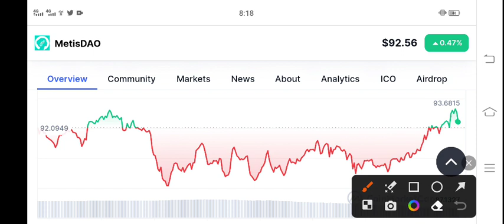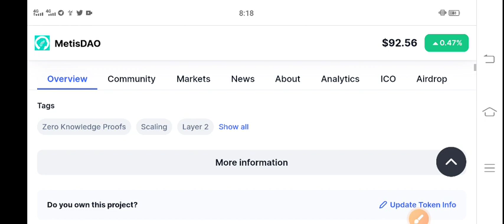Metis coin Price Prediction update! MetisDao News Today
Queries Solved:
1.  today target
2.  price today
3.  price prediction
4.  token today target